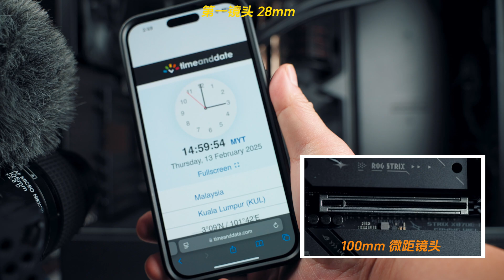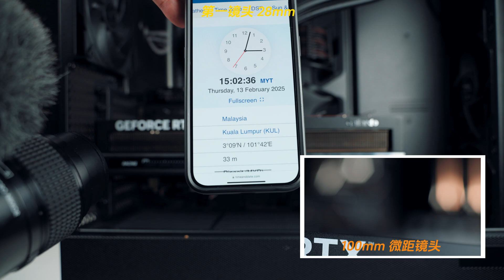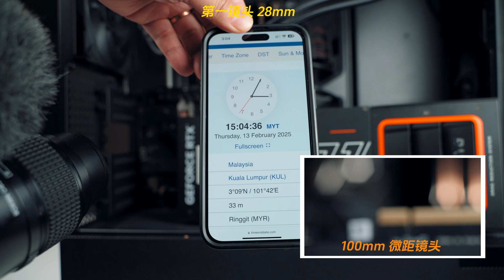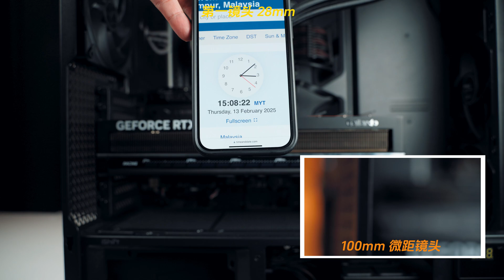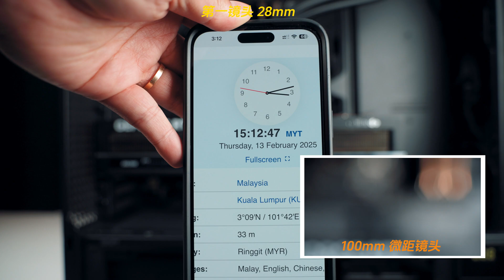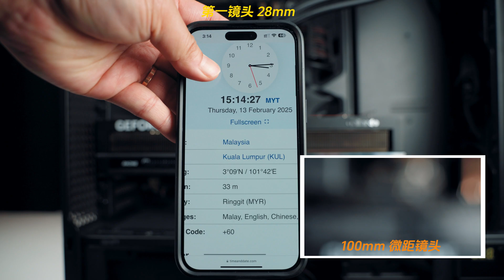【KENNY】ROG新主板快拆吃顯卡金手指？這「有可能」是個解決的方法【4K】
我再次聲明一下，我並不是要否認ROG新主板不會出現吃顯卡的問題，而是想告訴大家起碼在我手上並沒出現。當然這“或許”和我的拆卸方式有一定關係（不保證啊），也可能是主板批次關係，因此做了一期視頻分享給大家。特別是已經在使用最新一代ROG主板的用戶，可以參考我的拆卸方式，說不定之後需要拆卸的時候這個方式就能避免主板插槽吃了顯卡金手指呢？這才是這期視頻的目的，所以也請其他有心人士別上綱上線了。不好看謝謝。

章節：
00:00 簡介
01:14 安裝前檢測
02:49 第一輪
06:11 第二輪
07:42 第三輪
08:53 第四輪
09:54 第五輪
11:49 總結

歡迎各位到其他的平台去關注和追踪